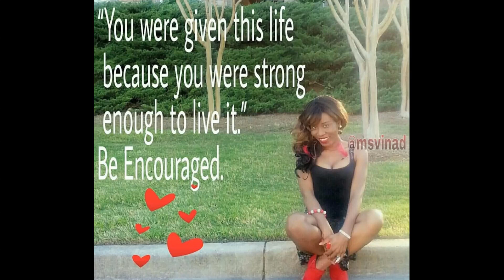Love At The VMAs: Stunning Amber Rose & Her Love 21 Savage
2017 MTV VMAs (Video Music Award). Thank you all for the support